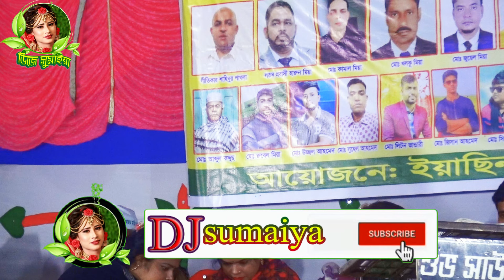ভুলিতে পারি না ভালোবাসার জ্বালা-ঝুমুর রাণীর নতুন গান-bulite pari na valobasar jala-dj sumaiya-song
╔ ஜ۩۩ஜ ╗
                              ║ ▓▒▒  ডিজে সুমাইয়া তে  আপনাদের স্বাগতম  ▒▒▓║
╚ ஜ۩۩ஜ ╝

♪ গানের কথা : ভুলিতে পারি না ভালোবাসার জ্বালা
♪SongsTitle :
🎤 কন্ঠশিল্পী : ঝুমুর রাণী
🎤 Singer  :
📝 গীতিকার  :
📝 Lyrics :

BanglaNewSong2023
NewSong2023
BengaliFolkSong
NewBanglaSong2023